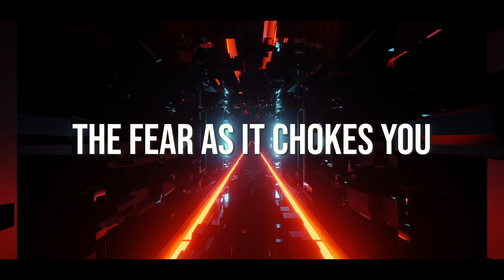VALORANT SONG | “Tournament” (feat. Patrick Bartley) | Donna Burke | Prod. by Endigo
We imagined what it would be like if Valorant had a theme song, so here's Tournament!